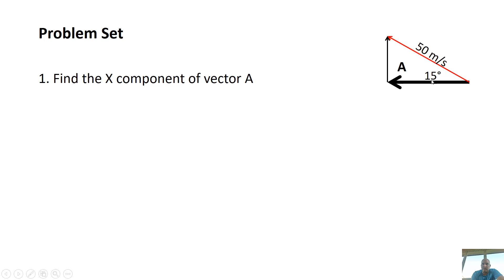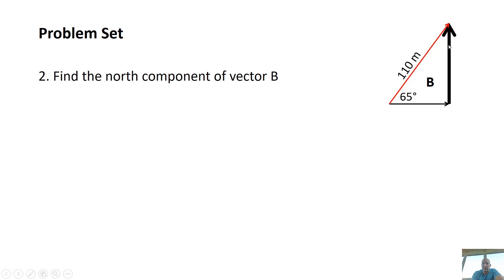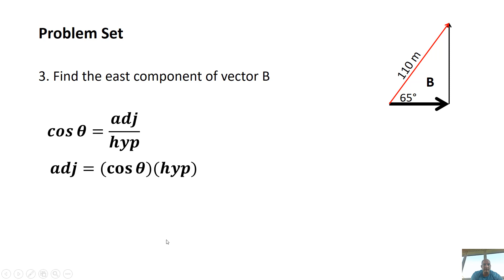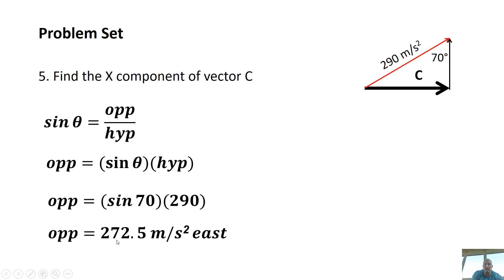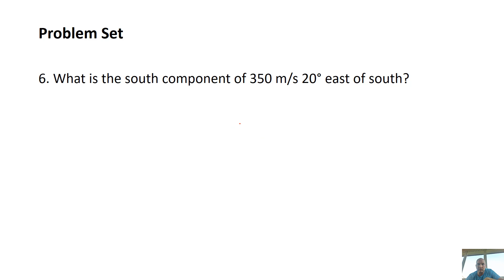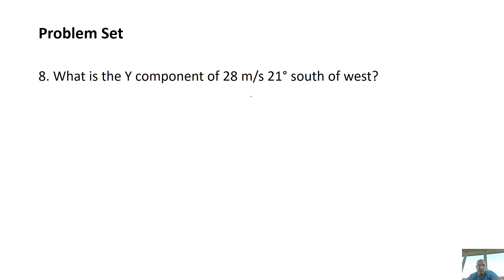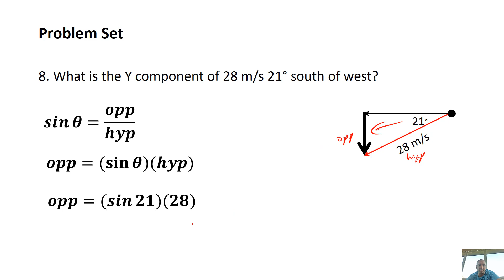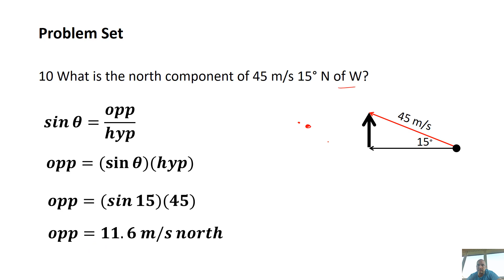Physics Lesson 7 Problem Set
Try out the problem set on our StickMan Physics page below and use this video to check your answers and follow along.